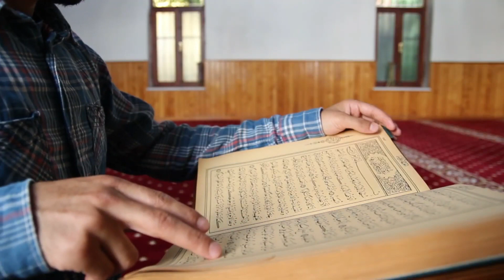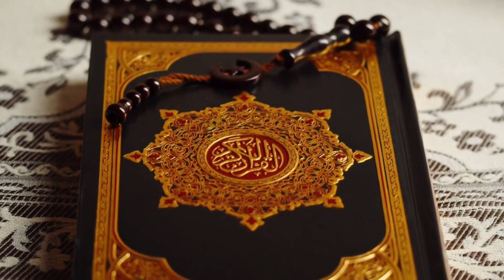Ramazan ayı 16-cı günün duası və şərhi 2023 -Hacı Eldayaq Huseynov